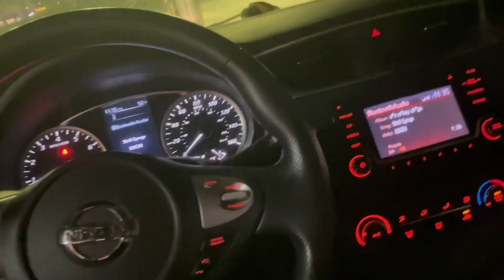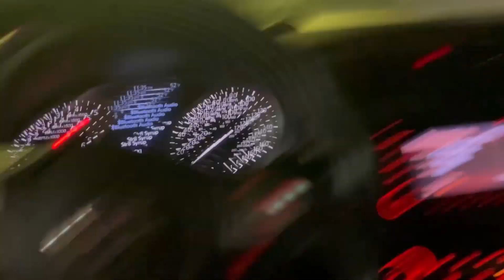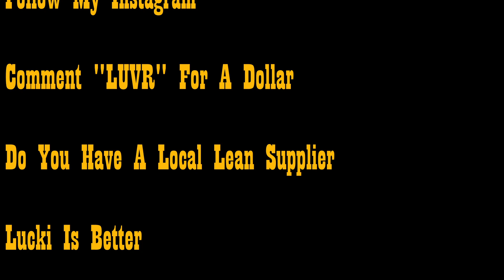New Year, Same Me 🤷🏾 (Reupload)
Aye IYKYK, happy new year to yall i hope yall enjoy these clips i got on new years eve and new years day.